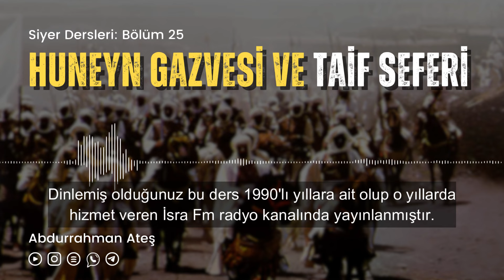Siyer Dersleri B25 "Huneyn Gazvesi ve Taif Seferi" | Abdurrahman Ateş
Bu ders 1990'lı yıllara ait olup o yıllarda hizmet veren İsra FM radyo kanalında yayınlanmıştır. Programın sesi restore edilerek kanalımıza yüklenmiştir.